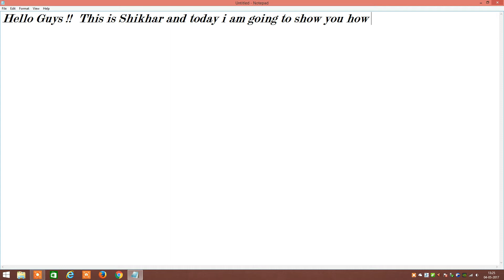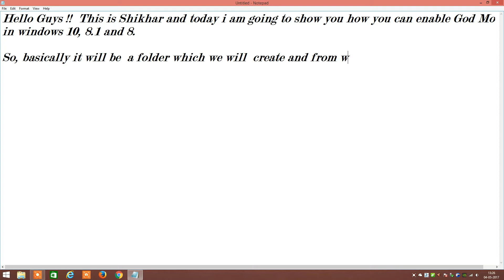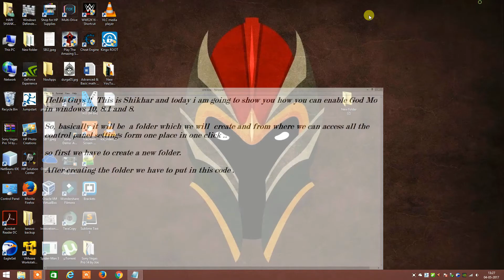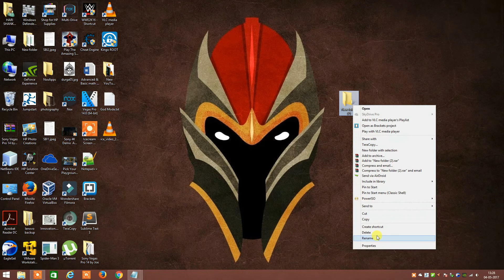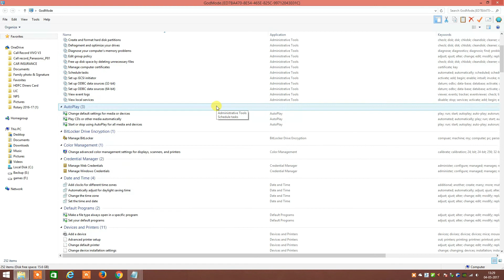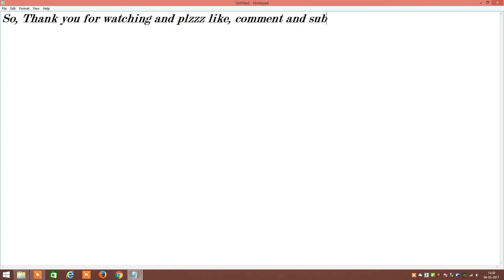How to enable "God Mode" !!! (Windows 10, 8.1 & 8)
Follow me at Google+

This a video where you can see how you can enable "God Mode" feature on Windows.

It will be a place from where you can access the settings of control panel in one click !!!

Steps :

1. Create a new folder.
2. Rename the  folder with the following "God Mod" code -

GodMode Code :-

There you go guys, Now you have successfully enabled God Mode !